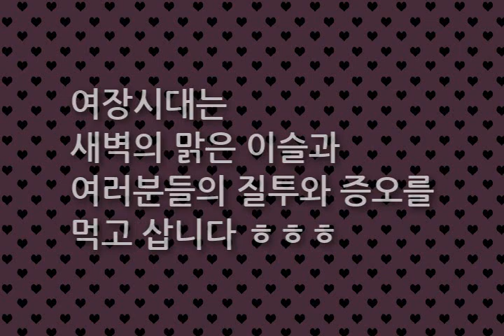여장시대가 카라의 Honey를 초토화 시켰습니다 ㅎㄷㄷ